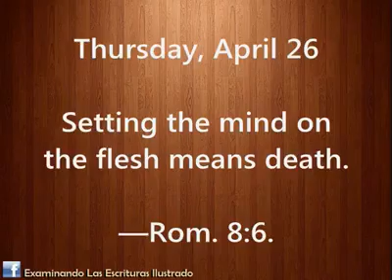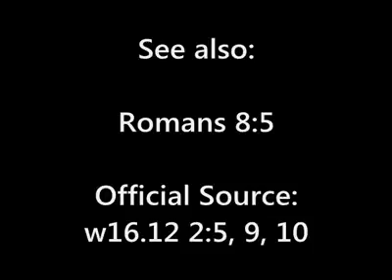Thursday, April 26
English

Setting the mind on the flesh means death.​—Rom. 8:6.